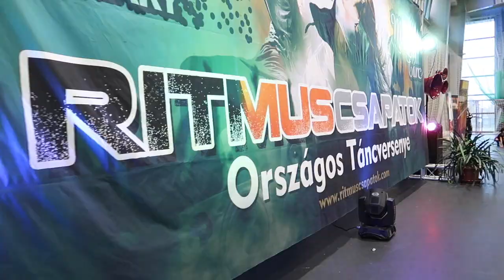ORSZÁGOS TÁNCVERSENYEN VOLTAM! II.HELYEZÉS! ❤️🥈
Musical.ly: @kamil_la